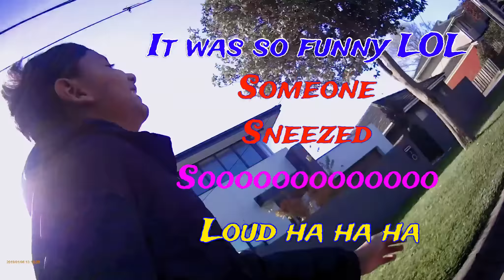Walk and Run outdoor activity while talking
It was an interesting walk and talk around my block. This was one of my school activity and I had to do nite the time for my walk and then the run.